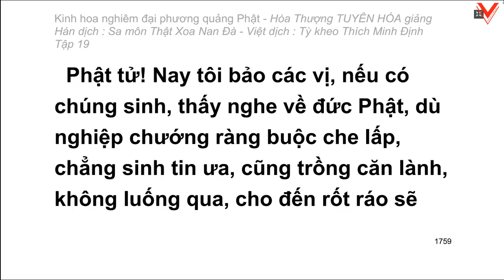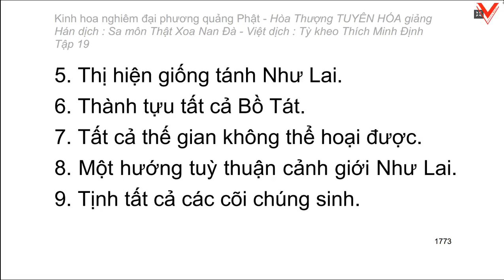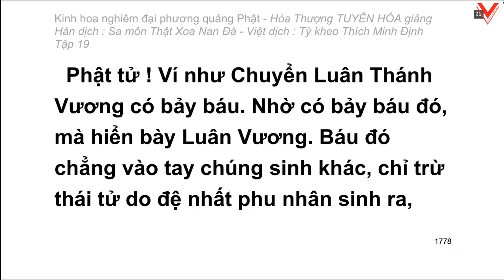Kinh hoa nghiêm - hoà thượng Tuyên Hoá giảng giải - Tập 19/25 (tiếp theo)